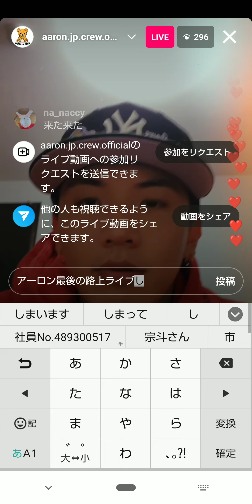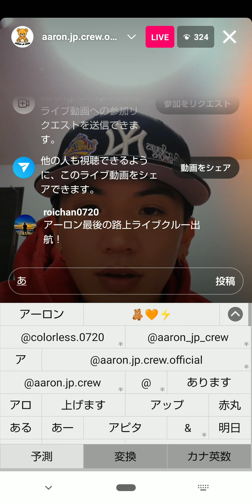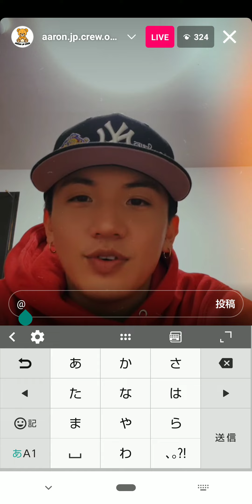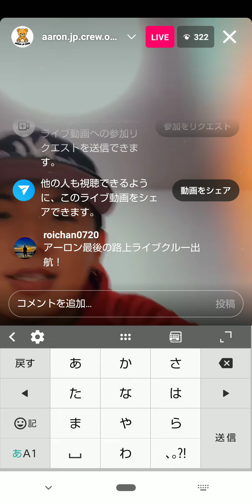アーロンInstagram配信2022.12.13②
Twitterを盛り上げよう！